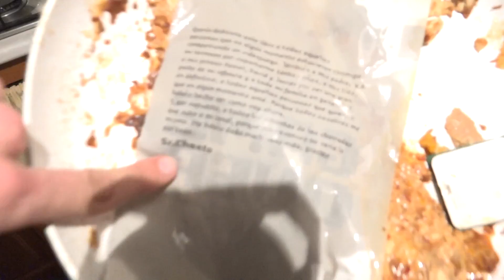LA SALSA MÁXIMA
Este video no ha sido muy de cocina, pero estoy preparando unos cuantos videos que tendréis en seguida. Un besito a todos!

LA DESCRIPCIÓN LO SABE TODO